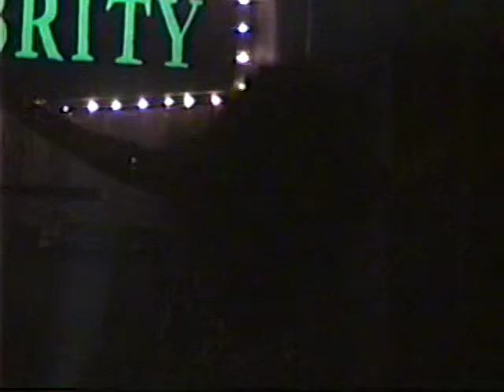Kiara Darshell at Miss Metropolitan Continental 1999